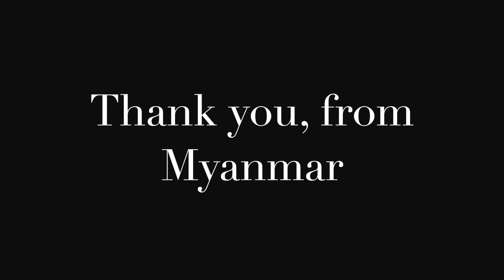Happy Thanksgiving From World Concern!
All the way from Myanmar, the World Concern team wishes you a Happy Thanksgiving. And wherever we are in the world, our message to you is exactly the same—thank you for changing lives!